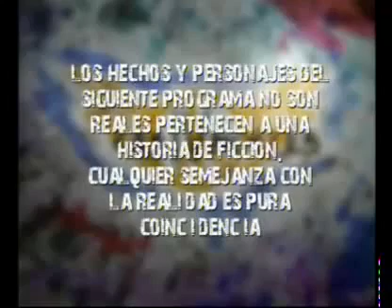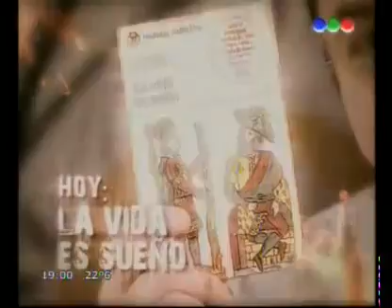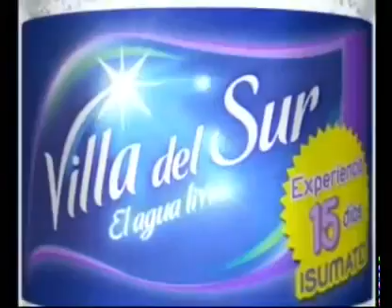Casi Ángeles - 4° Temporada - Capitulo 99 - La Vida Es Sueño [HQ]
This video is not mine. No copyright infringiment intended!!